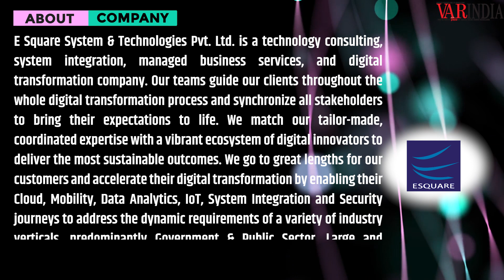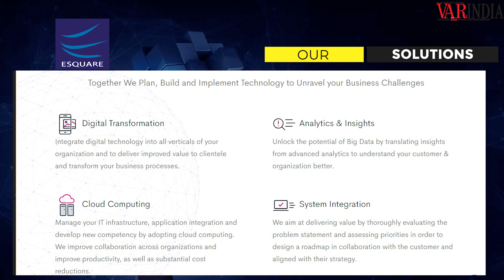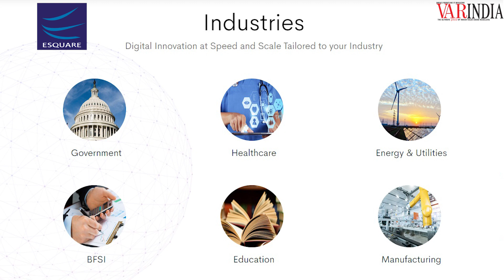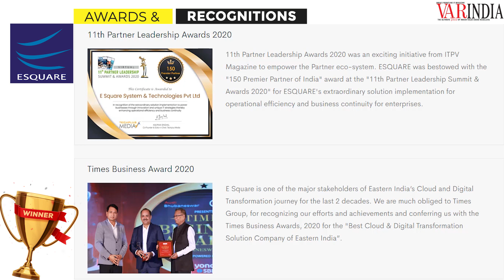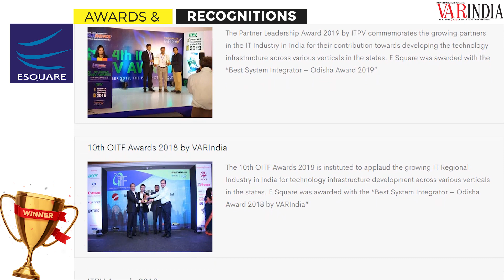Infrastructure and Managed Services: The core competencies of E Square System & Technologies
DhirendraKhandelwal - ESquareSystem & Technologies Pvt. Ltd.

Dhirendra Khandelwal - E Square System & Technologies Pvt. Ltd.